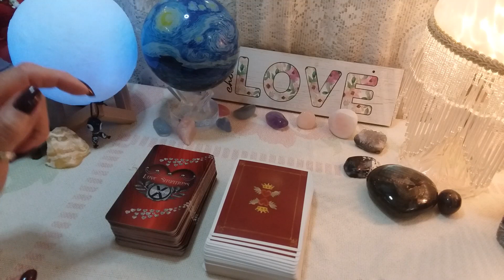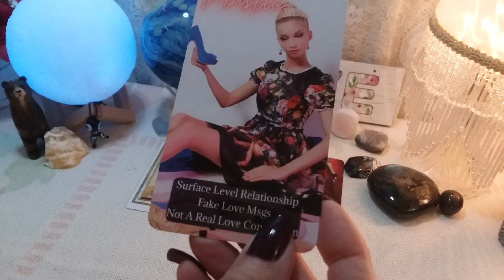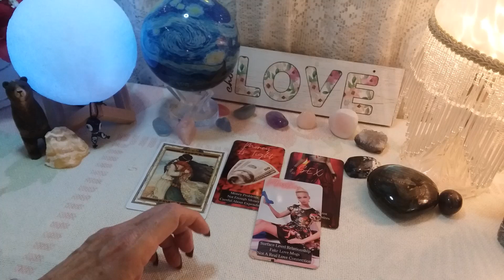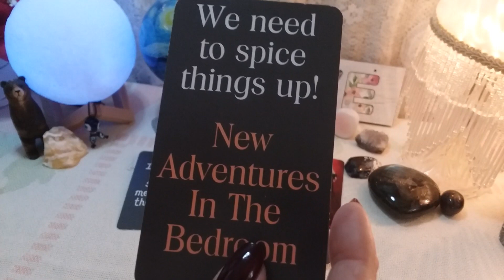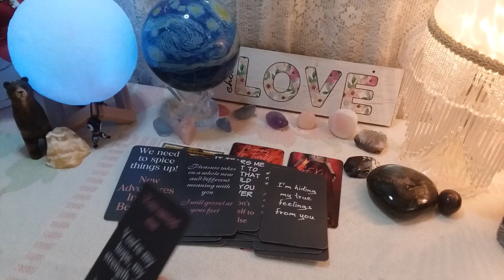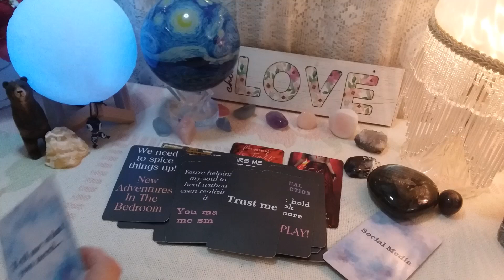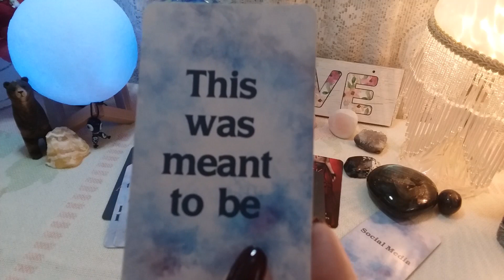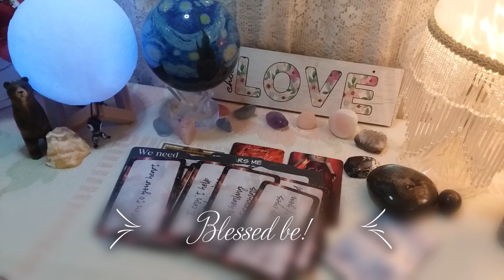♓ PISCES 💌💝 MESSAGE FROM YOUR PERSON! 📬 Timeless Weekly Love Reading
♓ PISCES 💌💝 MESSAGE FROM YOUR PERSON! 📬 Timeless Weekly Love Reading, Soulmates, Twin Flames, Ex, Crush

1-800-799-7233 (SAFE) or  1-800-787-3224 (TTY)